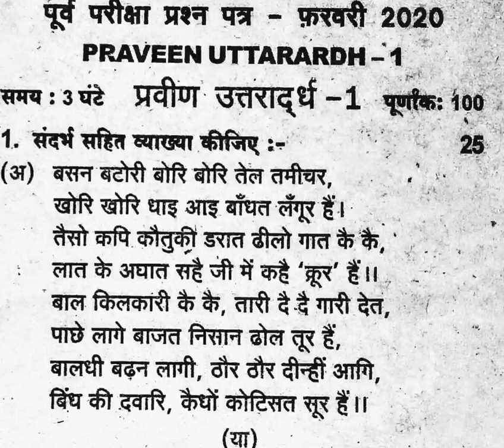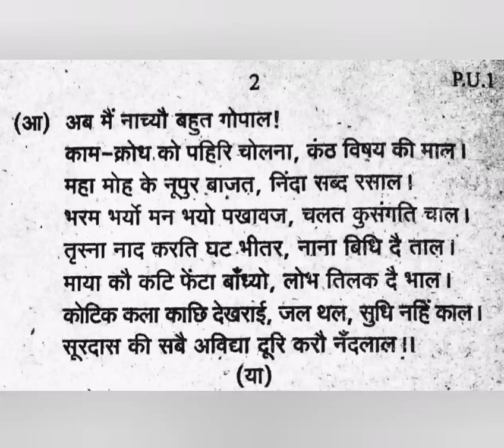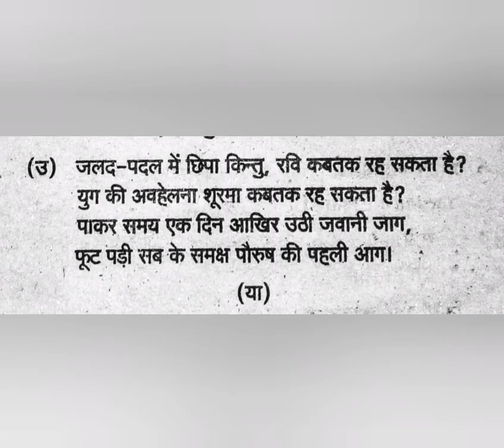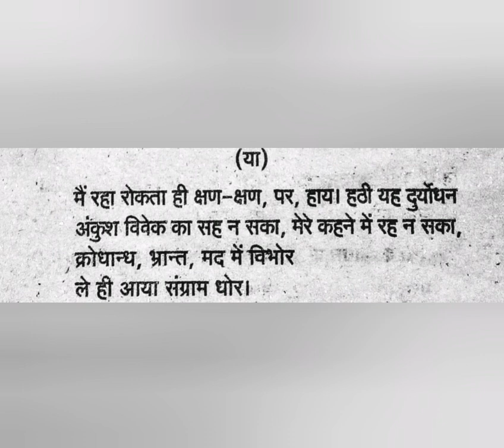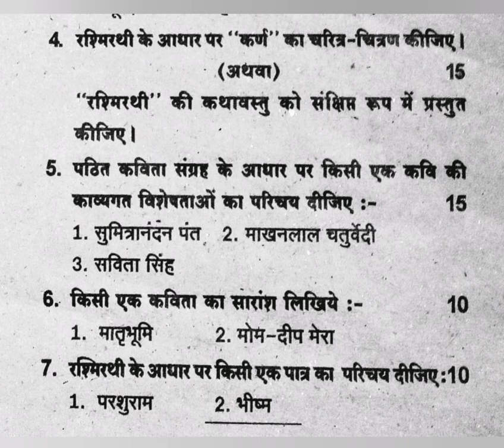Praveen uttarardh 1 (test ) February 2020